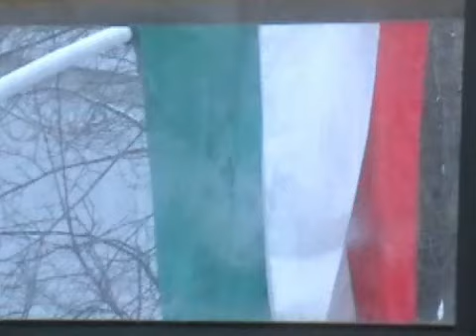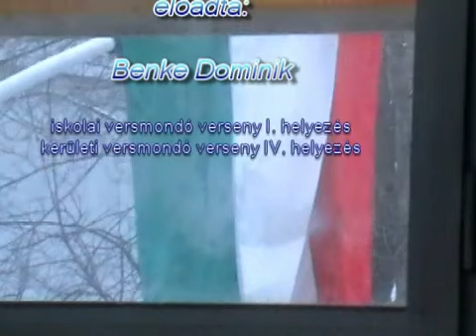Vesztergom Andrea: Kistestvérem született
előadja: Benke Dominik